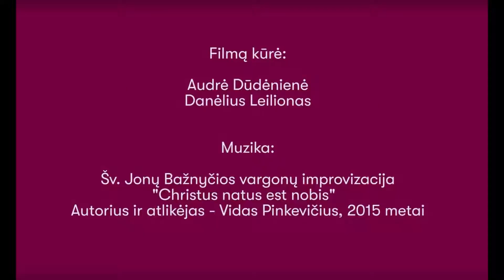VU Didysis kiemas | Grand Courtyard